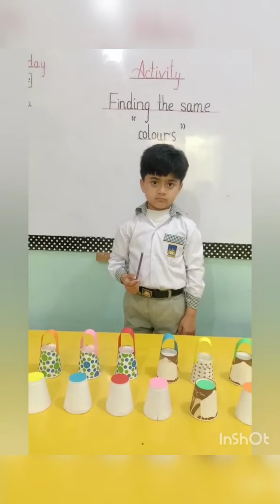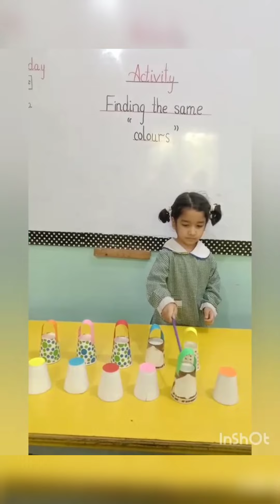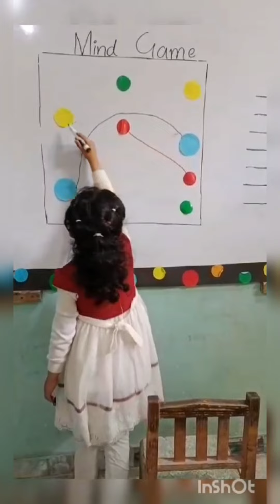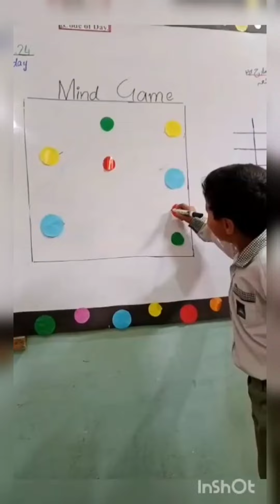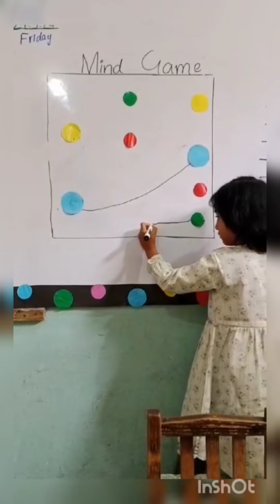Pre schooling activities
Balance game is fun and kids improving skills. All about kids education through activities. in this video kids are learning about keeping balance and game task. kids improving their skills.

balance game,balance game for kids, fun games for kids, games,
games for kids online,ball balance game, fun games for preschool,
educational games for kids, balance games,